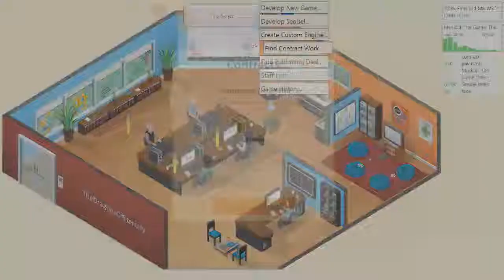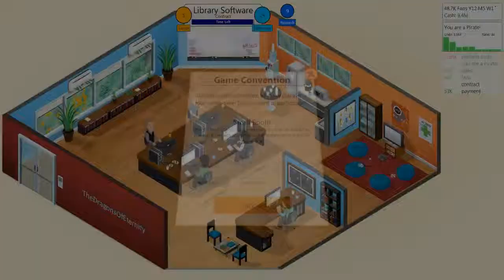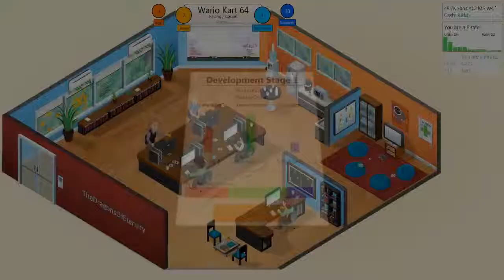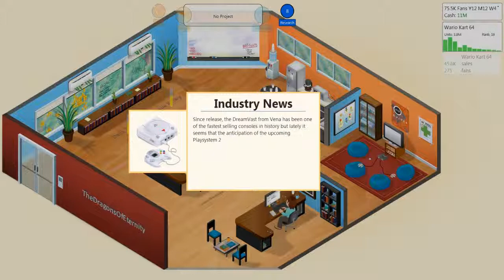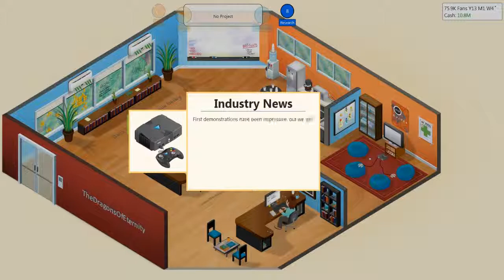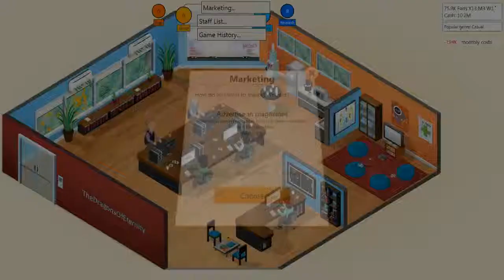Game Dev Tycoon: Part 4 (RPGs, Musicals, Pirates and Metroid Ripoffs)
In this video, I continue what could be the derpiest game company in history, making more derpy games along the way, also upgrading the office a bit.